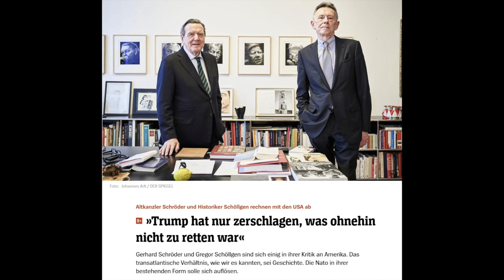B&R S03E03 Šroederis MkII | Išliks sankcijos Nord Stream 2? | Europa atsisveikina su JAV? IŠTRAUKA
PILNO EPIZODO
TEMOS:

Vietoj Merkel bus Šroederis MkII
Ar išliks sankcijos Nord Stream 2? 00:21:44
Europa atsisveikina su Amerika? 00:34:33